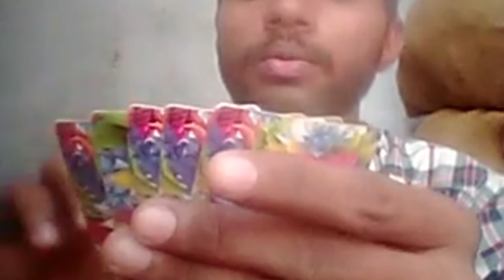Card magic trick in hindi// card magic// देसीExperiment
आपकी आंखे धोखा खा जायेगी//